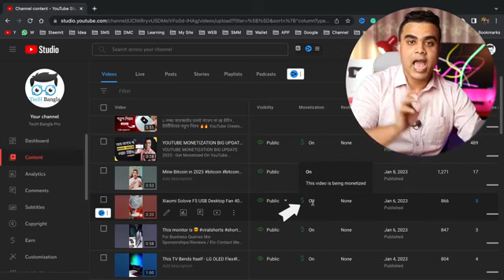YouTube Shorts থেকে টাকা ইনকাম শুরু 🤑 How to Turn On Monetization for YouTube Shorts Video 2023🔥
Biggest YouTube Shorts Monetization Update 2023 - Accept the New Shorts Monetization Terms and Earn Money from Youtube Shorts Channel without 1000 Subscribers and 4000 Watchtime! Today You will get to Know How to Earn Money from new YouTube Channel with New Youtube Shorts Updates in 2023!!

Queries Solved
▪ YouTube Monetization Update
▪ YouTube Monetization Policy Change
 ▪ Youtube Growth Tips for Beginners
Believer mk Believer mk Believer mk Believer mk